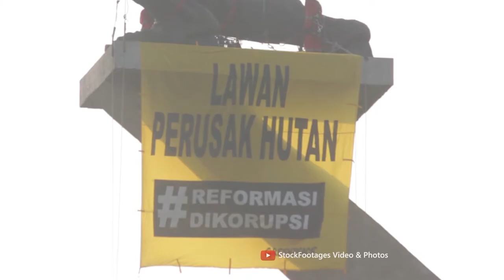GreenPeace Lawan Perusak Hutan di Tugu Pancoran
Organisasi Greenpeace Memasang Spanduk "Lawan Perusak Hutan" di Tugu Pancoran. Spanduk itu berwarna kuning. Spanduk tersebut bertuliskan 'Lawan Perusak Hutan ReformasiDikorupsi'.
Menurut Greenpeace, sektor utama yaitu energi dan hutan harus menjadi perhatian khusus bagi Presiden Jokowi dan kabinet barunya, jika ingin benar-benar mengatasi dan memukul mundur krisis iklim.

"Tahun 2015, Presiden Jokowi berjanji menuntaskan kebakaran hutan dan lahan dalam kurun waktu tiga tahun. Ini sudah memasuki periode kedua, namun kebakaran hutan tahunan masih gagal dihentikan," kata Juru Kampanye Hutan Greenpeace Indonesia, Arie Rompas, dalam siaran persnya.